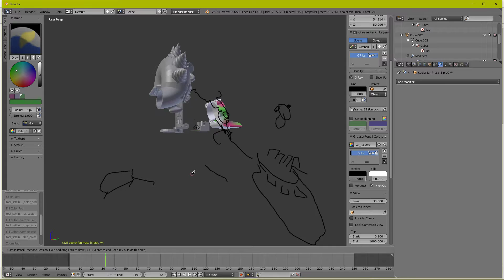Blender 03 06 2018 15 47 32 04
Enjoy my 3d moment.